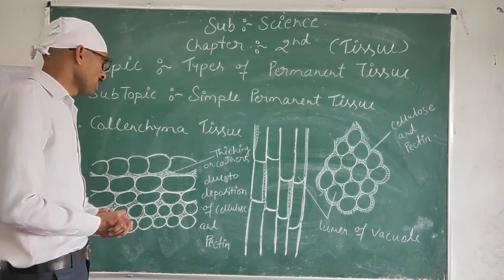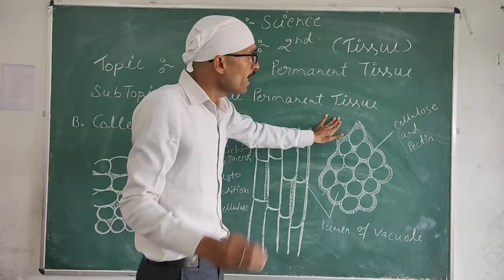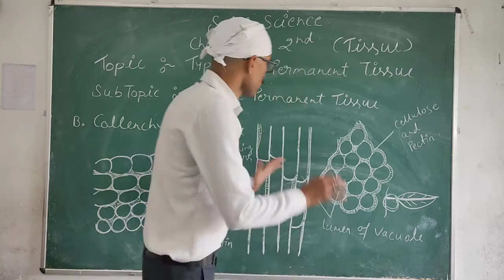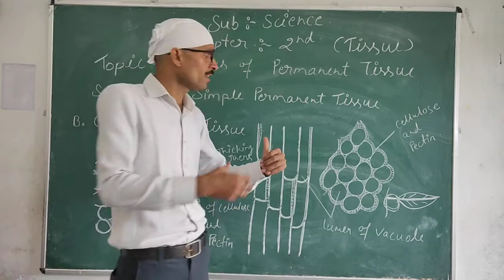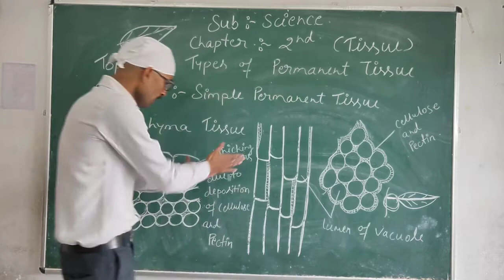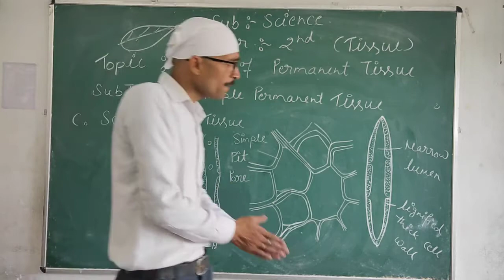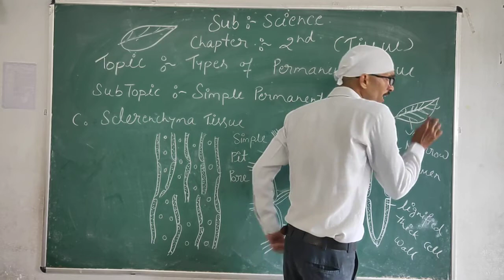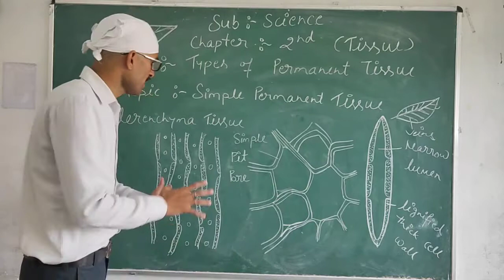[01- 09- 20](Class- 9)[Biology - Chapter- 2,Part- 5]